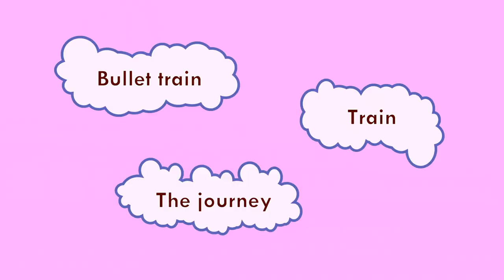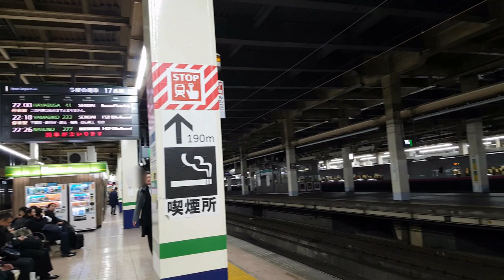Bullet Train of JAPAN I Hayabusa Shinkansen I新幹線 I Japan Travel Video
A travel experience by Hayabusa Shinkansen (新幹線)- Bullet train  of JAPAN. The video films my journey from Sendai to Tokyo by Japan's High speed Bullet train. It also captured some part of my journey from Tokyo to the final destination by conventional JR train.

The Hayabusa is the fastest train category along the Tohoku Shinkansen operated by East JR Japan railway company (JR east). It has the maximum speed of  320 km/h.
Visit on Dec, 2019
Video filmed and edited by:
Zasiah Tafheem
My gear

# Mobile: Samsung galaxy S7 edge
Camera Resolution: 1440 x 2560 pixels, 16:9 ratio (~534 ppi density)

# Video editing Software: Openshot (free)

# Thumbnail making: Canva (free)

The link of the music is given below-
Comment to let us know what you like about this video.